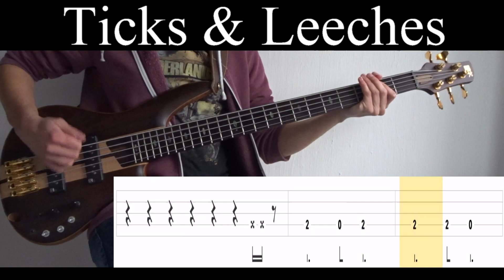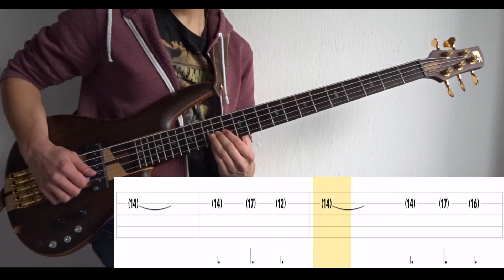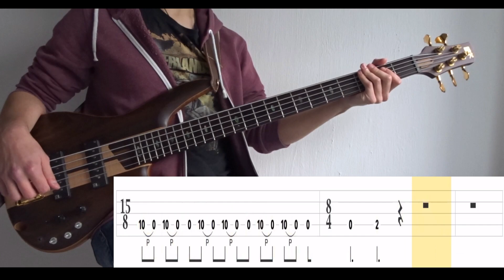Ticks & Leeches (Tool) - Bass Cover (With Tabs) by Leo Düzey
"Ticks & Leeches" from Tool's "Lateralus" album (2001).
This song gets completely overshadowed by Lateralus in my opinion. I definitely enjoy this song more than Lateralus. Anyway, Undertow might be the most aggressive album they have, but Ticks & Leeches has to be the most aggressive and fastest song they have. How does Danny Carey even keep up with this 160bpm madness?? Annnnnyway, it's all pretty straight forward until 5:51. The only difficult thing is probably the muted notes during the chorus and the riff at 2:31. So, the soft bit that starts at 4:20 is interesting. Most tabs on the internet show that it's an octave lower than you hear. I have to disagree. The "16" at 4:41 pretty much proves that it is an octave higher. It later on drops the lower octaves at 5:06. Now, the riff at 6:45 was also interesting. I haven't found a single tab that includes the higher D note and also slides up to a "5" on the lower D string. Anyway, not the easiest song, but it's definitely worth learning it since it's really fun to play.

Tuning : D-A-D-G
Artist : Tool
Bassist : Justin Chancellor
Album : Lateralus (2001)
Song : TICKS & LEECHES
Bass : Ibanez SR1805